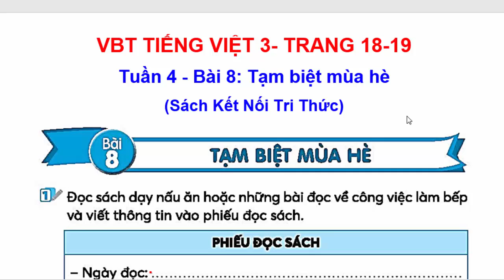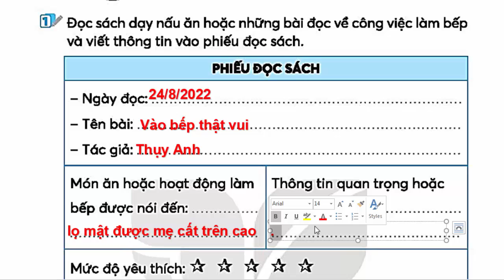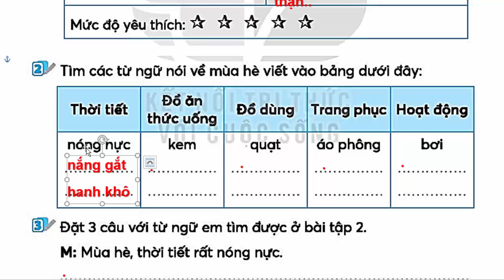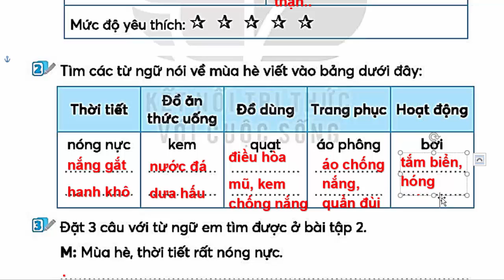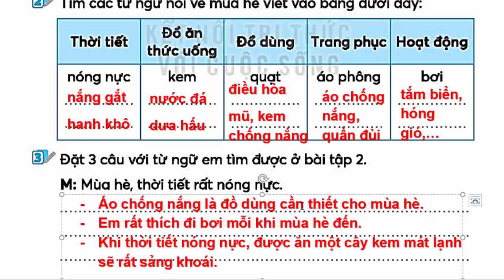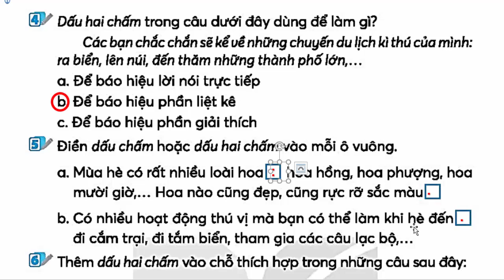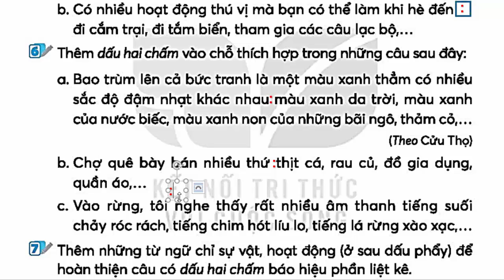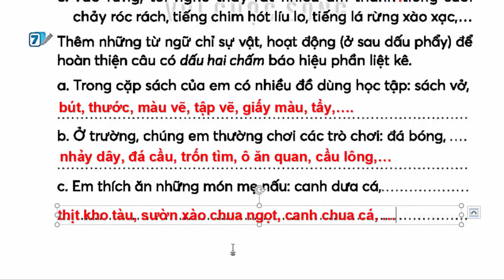Vở Bài Tập Tiếng Việt Lớp 3 Bài 8 Tuần 4 | Tạm Biệt Mùa Hè | Trang 18 - 19 | Kết Nối Tri Thức